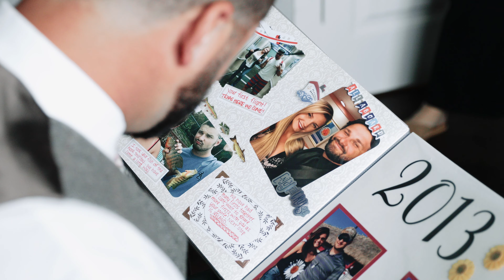Jessica + Austin Fee - Covington Farm Wedding 4K!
The gear I use:
MAIN CAMERA
WIDE EF LENS
OTHER EF LENS
GLIDE CAM
VLOGGING CAMERA
VLOG WIDE ANGLE LENS
VLOG LENS
DRONE BAG

Facebook.com/ReelTimeFilms